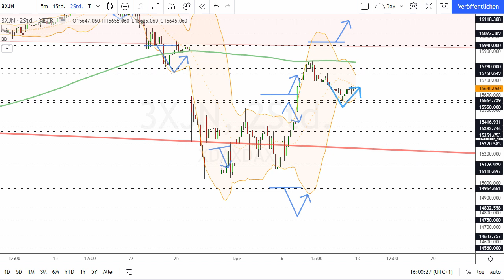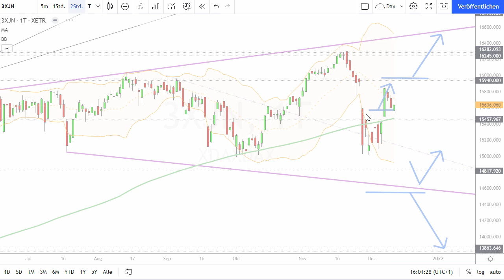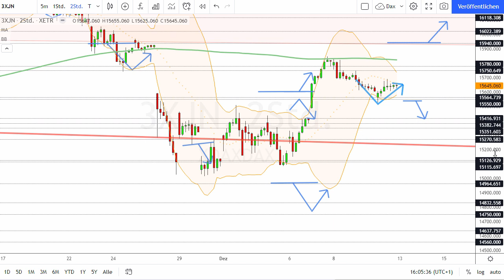Dax Analyse 13.12.2021